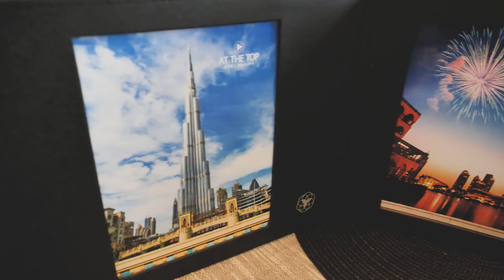Ася и Юли Тренчеви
Независимо дали сте готови да ни ангажирате за сватбено заснемане или имате въпроси и искате да поговорим, то непременно се свържете с нас за консултация.

Екипът ни предлага фотозаснемане на сватбено тържество, абитуриентски бал, фотосесия, корпоративно събитие, тиймбилдинг, свето кръщение, както и представяне на бизнес и продуктова фотография. В „Студио Балтаджиев“ работим с индивидуален подход към всеки клиент, за да съхраним важните моменти и спомени.
Работим с най-съвременна техника от последно поколение, което гарантира високото качество, на което държим, а качеството е именно тази съвкупност от свойства и характеристики, от които зависи крайният продукт.

оператор: Александър Вакадинов / Aleksandar Vakadinov
дрон: Милен Цанков / Milen Tsankov
постпродукция: Мартин Балтаджиев / Martin Baltadjiev
Studio Baltadjiev Ltd.